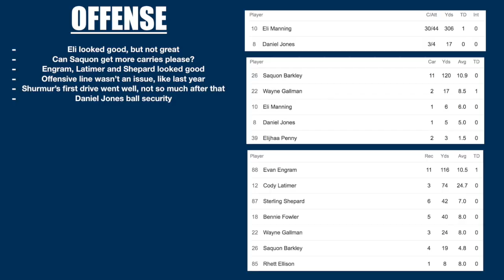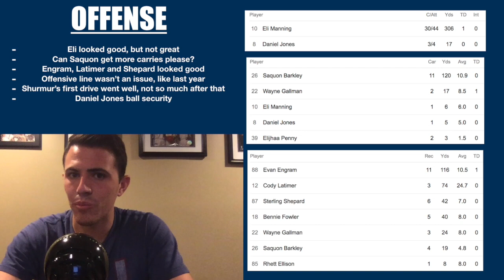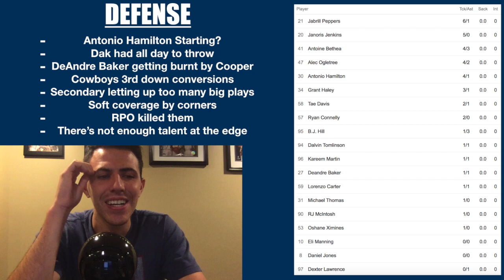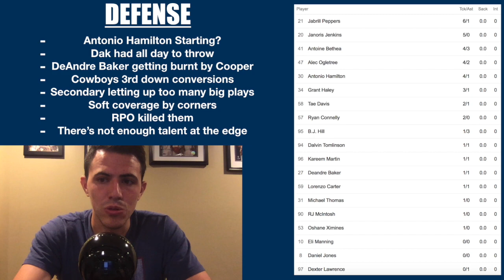NY Giants Week 1 Reaction (What Defense?)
Review of the Giants @ Cowboys week 1 matchup